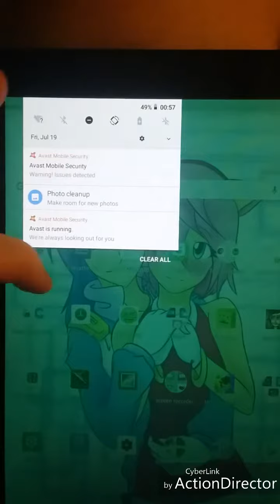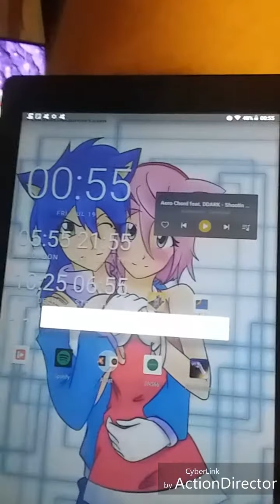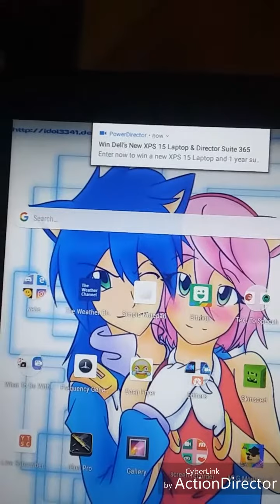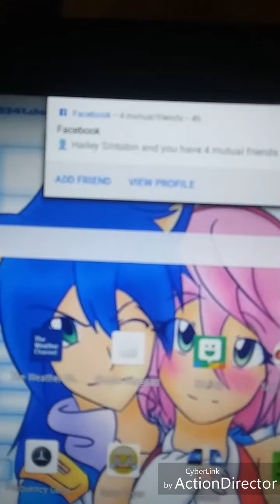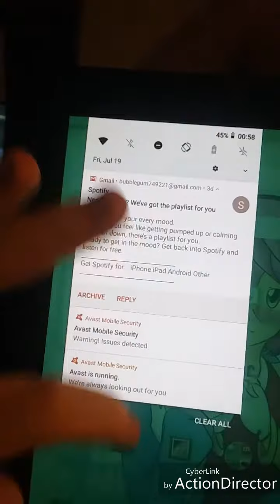Trying to make my tablet lag